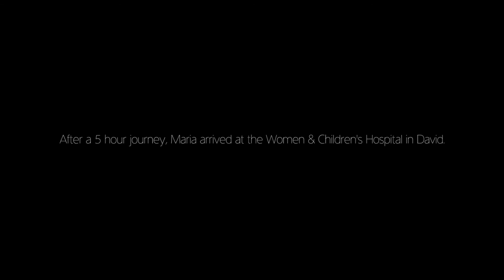Floating Doctors: Transverse Birth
What would you do if you were pregnant, overdue, and your baby was turned sideways in the womb--and you lived on less than $50 per month with no power and water in a remote rural indigenous community in western Panama?  When the nearest hospital is hours away across the water, and another day's travel over a 5,000 foot mountain range, there is no "just going to the hospital."

When the patient's can't come to the doctor, the doctor must go to the patients, combining the best of the old and the best of the new in health care:

--Old-school 19th century medicine: the doctor visits the patient at home with a black bag and spends an hour talking and listening to, and examining the patient.

--Cutting-edge 21st century medicine: the black bag contains one of the most advanced portable ultrasounds yet made.

19th Century + 21st Century care = a mom and her baby's lives touched forever. Our volunteers are awesome.

to support our mission or to volunteer with us in the field.